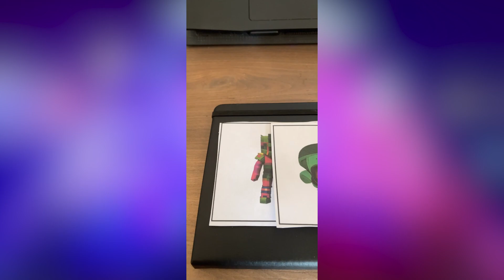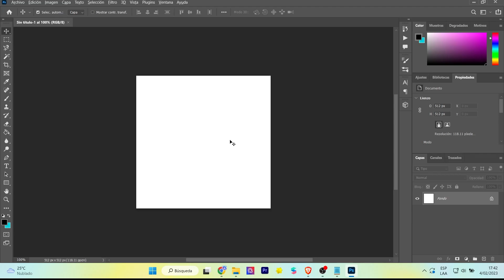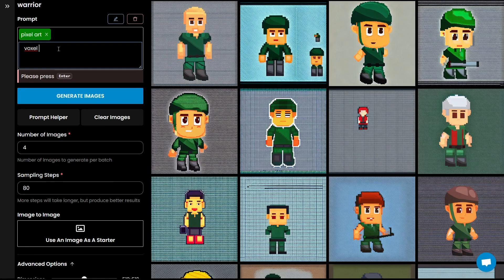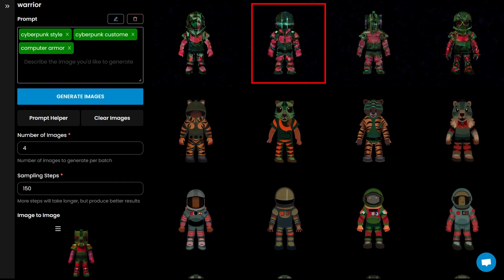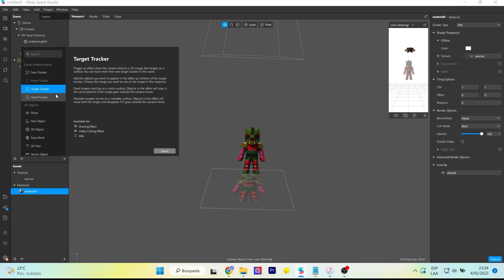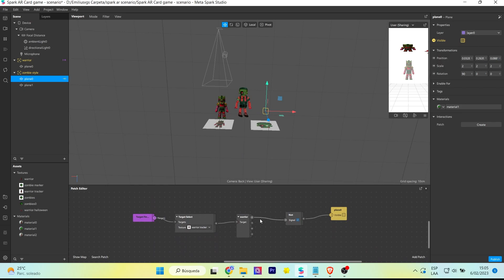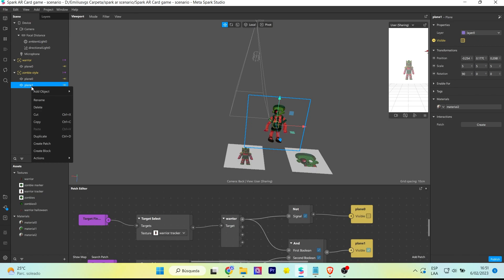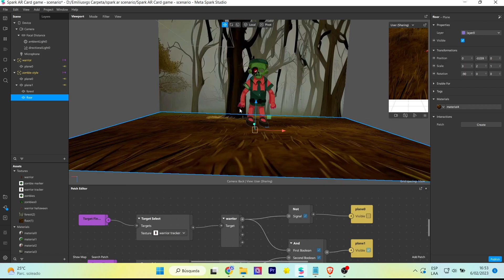Crea filtros de instagram gracias a Scenario y Spark AR: Multi target tracker tutorial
Crea filtros interactivos utilizando la plataforma Scenario para generar assets a través de Inteligencia Artificial. Estos assets se utilizarán para crear filtros de instagram via Spark AR. Conectaremos la realidad aumentada con la inteligencia artficial
 Create interactive filters using the Scenario platform to generate assets through Artificial Intelligence. These assets will be used to create instagram filters via Spark AR. We will connect augmented reality with artificial intelligence.

Mi VR / AR software y hardware:
⚡ Oculus Quest
⚡ Aryzon
⚡ Zapbox
⚡ Merge Cube